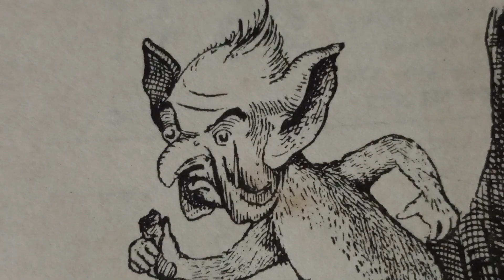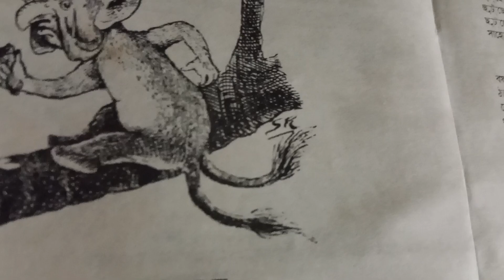॥হুঁকো🗿 মুখো॥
১টি বিখ্যাত কবিতা লিখেছিলেন শিশু সাহিত্যিক শ্রী সুকুমার রায় মহাশয়।
ওনার সেই কালজয়ী ছড়া টি আবৃত্তি করার ধৃষ্টতা করলাম।
আশা করব ভালো লাগবে।

কবিতা - হুঁকো মুখো হ্যাংলা॥
রচয়িতা - সুকুমার রায়॥